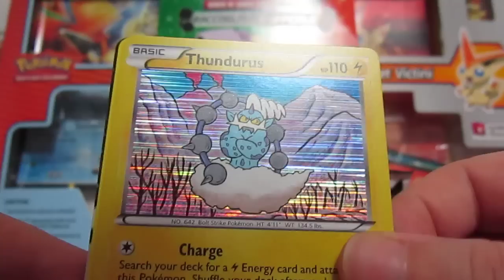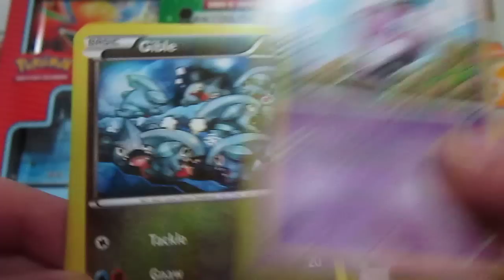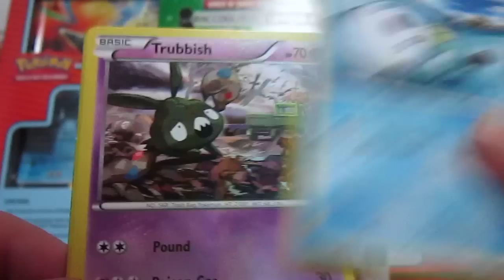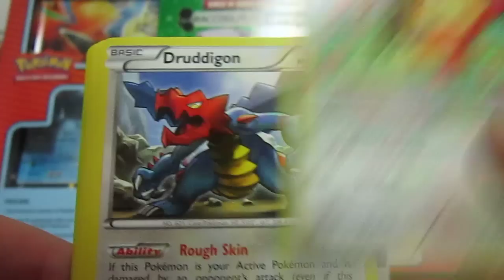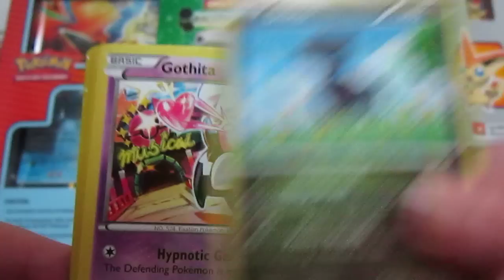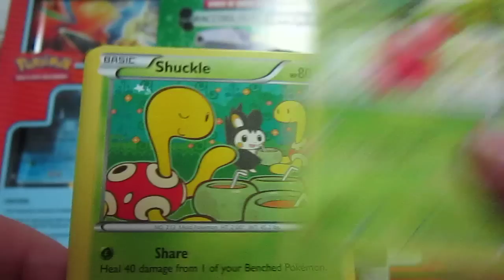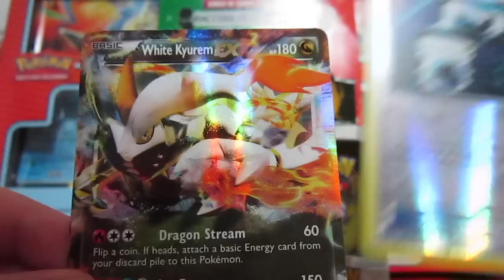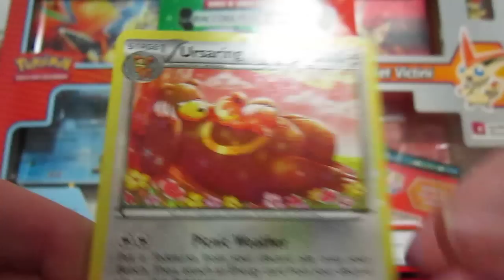POKEMON: SPETTACOLARE APERTURA BOX DI LEGENDARY TREASURES!!! [PARTE 2/4]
.365° video!!!. il vostro Poke Shiny vi ha regalato in un anno di attività su youtube..un video al giorno!!! XDDD